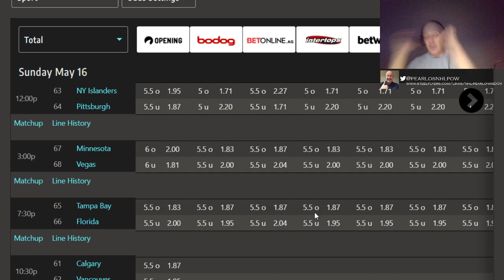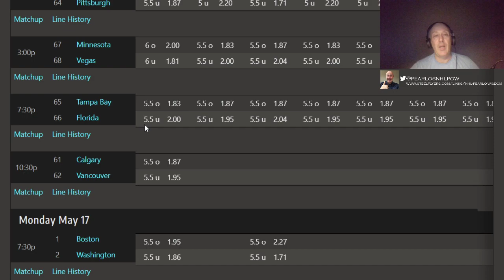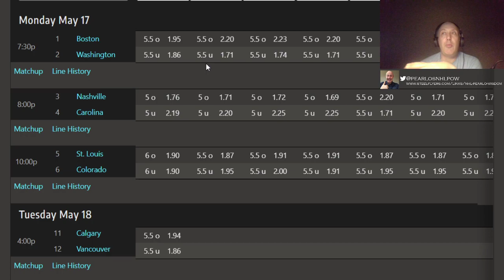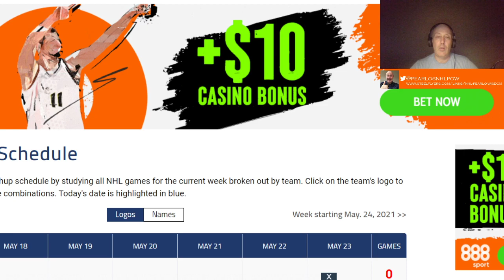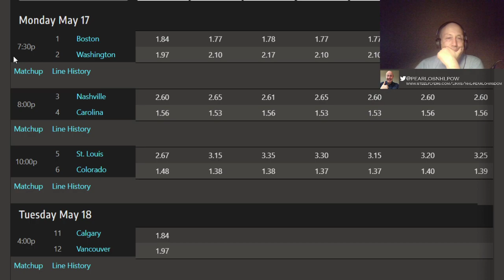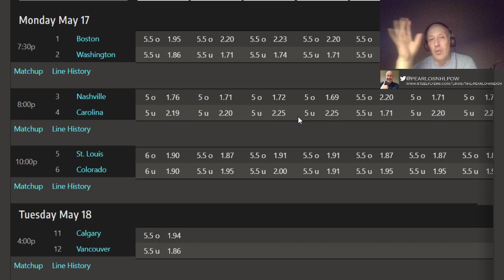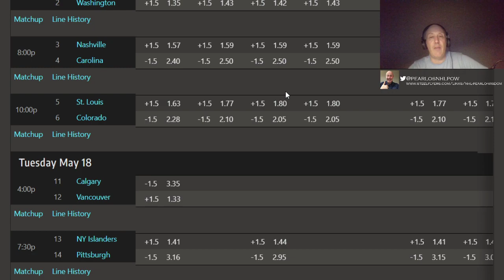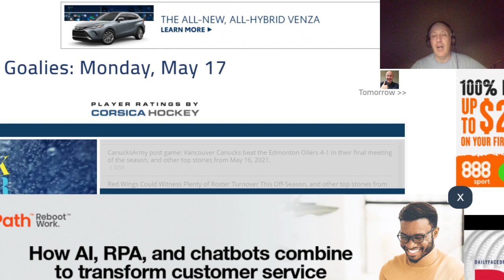NHL Playoffs Picks And Predictions Frolic For 05/17/21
I do All Sids And Toyals For All Games 5 days a Week.